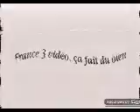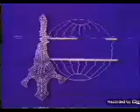Opening To Monsieur Bonhomme Saison 2 Épisode 1-5 VHS (1987) (Fanmade VHS Opening)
For @louiswalkden , @dylanfagan2750 And @vhsandstoryuploader89revival

I Make Another VHS Box!